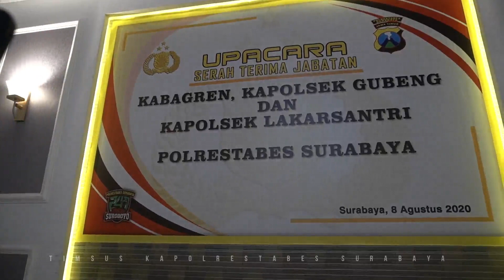SERTIJAB KABAGREN, KAPOLSEK GUBENG DAN KAPOLSEK LAKARSANTRI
Kapolrestabes Surabaya, Kombes Pol Johnny Eddizon Isir pimpin upacara serah terima jabatan Kabagren, Kapolsek Gubeng dan Kapolsek Lakarsantri di Mapolrestabes Surabaya, Sabtu (8/8/2020).
Dalam amanatnya, Kombes Isir mengucapkan rasa terima kasihnya kepada pejabat lama atas dedikasinya selama mengabdi di jajaran Polrestabes Surabaya serta menegaskan kepada pejabat baru untuk terus melakukan upaya upaya dalam hal menghadapi pandemi Covid di wilayahnya.